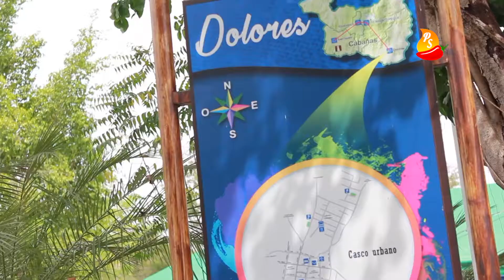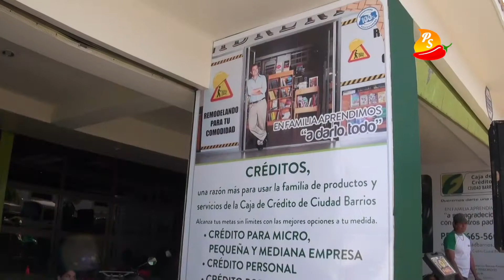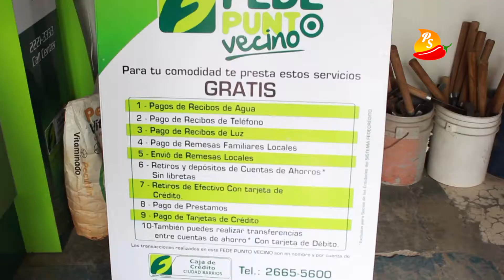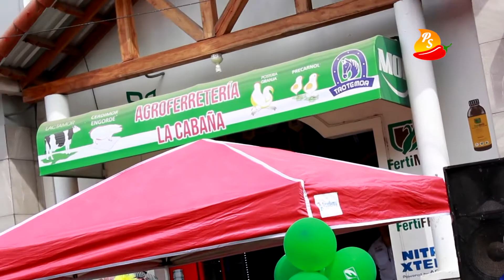Fiestas de mi Pueblo Ciudad Dolores - Picante Sabroso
Fiestas de mi Pueblo Ciudad Dolores by Picante Sabroso.